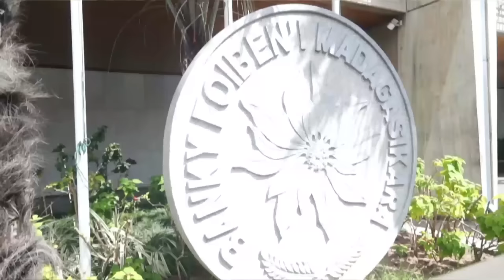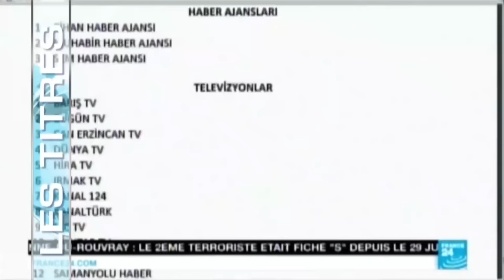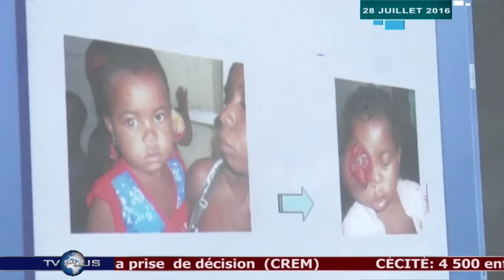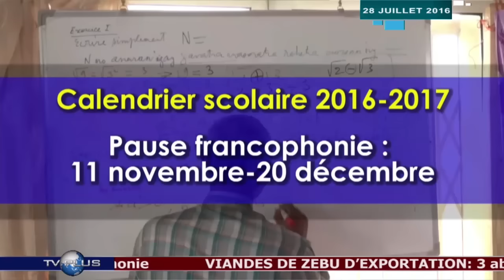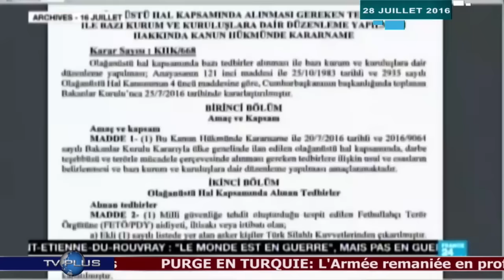JOURNAL DU 28 JUILLET 2016 BY TV PLUS MADAGASCAR